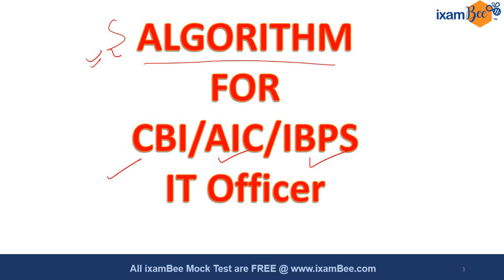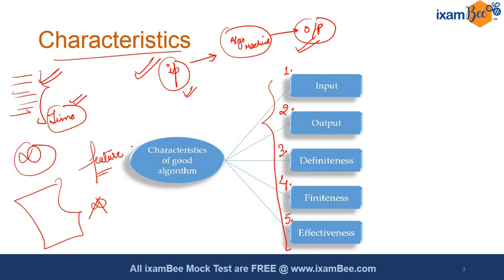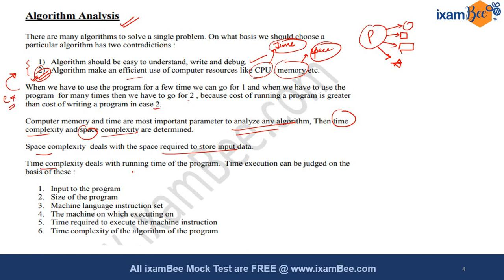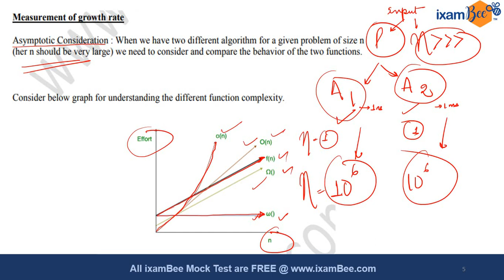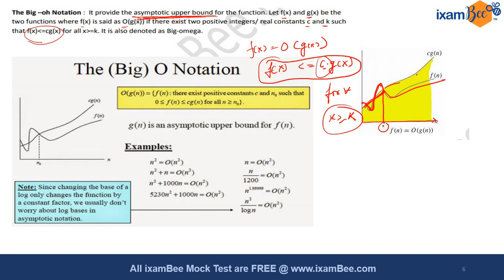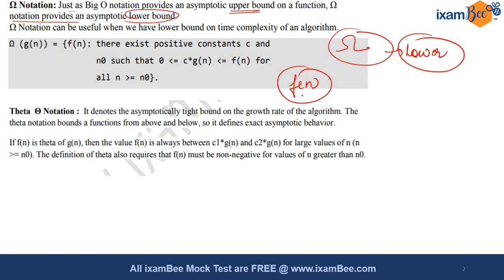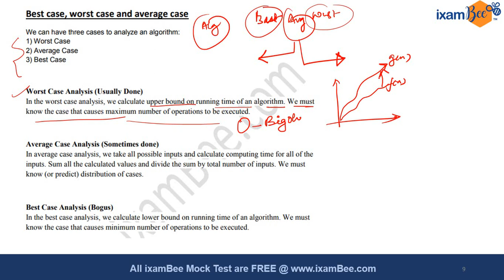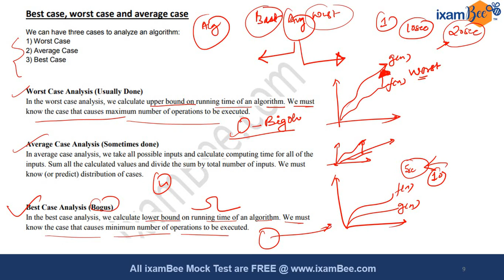Algorithms | CBI IT | AIC IT | IBPS SO IT EXAM | By Jayanti Mishra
Hello Everyone !! In this video, Jayanti mam discusses the Algorithm for CBI /AIC/IBPS IT officers. Watch this video till the end to know the concept of Algorithms.

👉Agriculture Insurance Company of India Limited IT Management Trainee Online Course